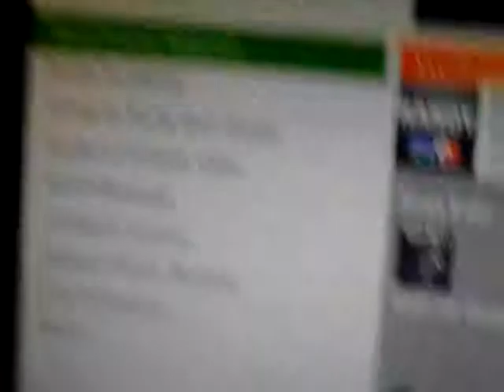No show umg dispute